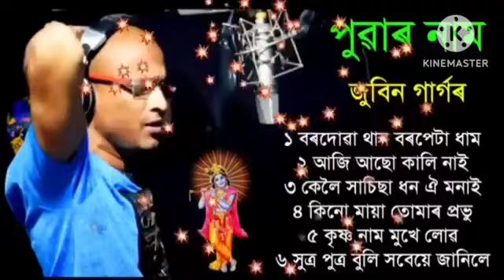Zubeen Garg#Horinam# Voktimulok geet# Tukari geet Assamese ##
Hello guys

And please Share my YouTube channel

Val lagile Coment kkribo

Krishna Krishna om namah shivay